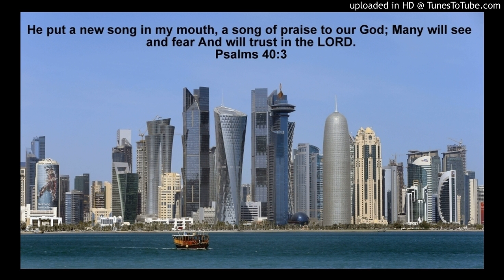God's Love Is So Wonderful!!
Recorded on Mobile